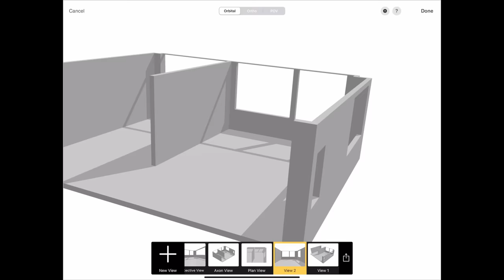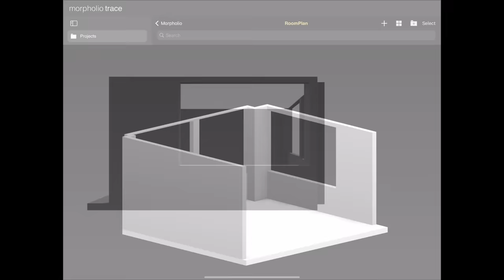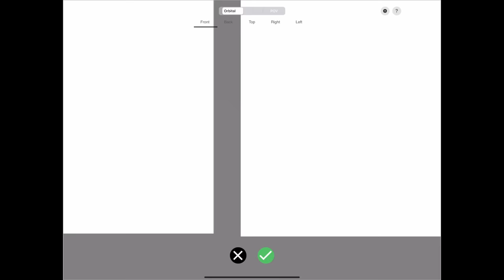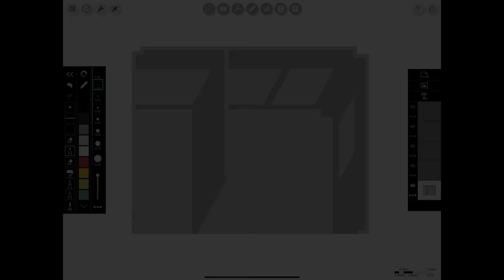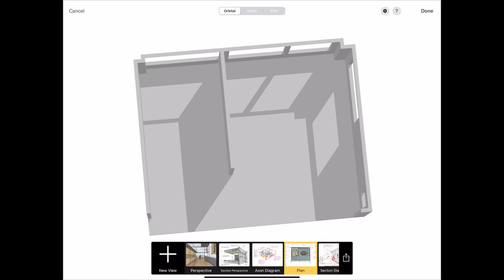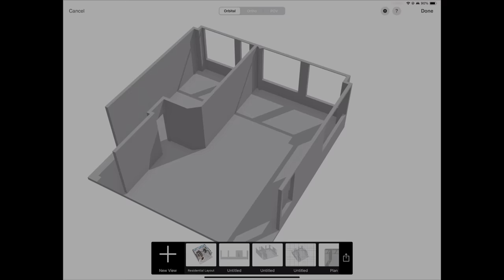How to Scan a Room to Sketch on a 3D Scaled Model w RoomPlan in Morpholio Trace: LiDAR for Design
Check to see if your device has LiDAR and is compatible with RoomPlan:

In this video you will learn some quick and easy tips, tricks and methods on how to use RoomPlan to SCAN any room effortlessly to create a scaled 3D model, SET your view, and SKETCH over it instantly. Learn how to scan a space using LiDAR, create scale 3D models of interior spaces, set views in your 3D model, and then sketch perspectives, scale floor plans, and more. These drawing tips are perfect for creating scale floor plans, scaled interior elevations, interior perspective drawings, spatial diagrams, axons, detail drawings and much more. This video was made using Trace Version 6.13.

We hope you enjoy our YouTube channel where we focus on beginner tutorials & how to videos. Please let us know any tutorials you want to see in the comments or if you enjoy the videos please give them some big likes.

➕Why Morpholio Trace:
Meet the best apps for Architects, Interior Designers, Landscape Designers, Industrial Designers & almost every creative individual.  Named in ‘Best Drawing Apps’, ‘Best Design Apps’ and ‘Best Architecture & Interior Design Apps’ by Apple, as well as featured in Wired, NYT, Fast Co, Dezeen, Arch Digest, Elle Decor, ArchDaily, Dwell & more, Morpholio is both a set of creative tools + a vibrant community. Morpholio Apps are also a perfect compliment to all of your favorite design software. This includes Autodesk AutoCad, Revit, SketchUp, Rhino, Pinterest, Adobe Photoshop, Shapr3D, UMake & more. Plus, your Apple iPad, iPad Pro, iPhone & Apple Pencil will never be more exciting to use as these creative apps become even more essential in your design process.

➕ Timestamps
0:00 RoomPlan Intro
0:41 SCAN Your Space
2:00 SET Your 3D Model Views
3:05 SKETCH Perspectives, Scaled Floor Plans + More
4:05 EXPORT Your Drawings
4:20 RoomPlan Examples

➕ Get Featured
Post your work on Instagram and be sure to tag @morpholio and MorpholioTrace. Or post your own Trace tutorial on YouTube to share your best tips and tricks with the community. We'd love to feature your work to our entire email community!

➕ Credits
Cover drawing by Joshua Gregg.
RoomPlan featured drawings by Amin Zakaria, Joshua Gregg, Susan Knof, Sarah Goesling, Bhupesh Malviya, Michael Webb, Melissa Velarde, Joshua Jones, David Drazil, Ruan Erasmus, Salwa Shafiq, Jessika Wendel, Pradnya Desai, Omar Calderon.
Special thanks to the following architects, interior designer, landscape designers, industrial designers and artists for sharing their amazing work: